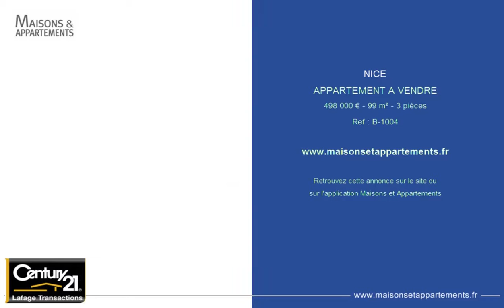NICE - APPARTEMENT A VENDRE - 498 000 € - 99 m² - 3 pièces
Référence : B-1004

NICE CIMIEZ - DANS UNE R&#201;SIDENCE DE PRESTIGE - 3/4 PI&#200;CES A VENDRE 99 M&#178; - JARDIN 40 M&#178; - GARAGE
Nice, en plein c&oelig;ur de Cimiez, dans une des plus prestigieuses r&eacute;sidences du secteur avec son magnifique parc class&eacute;, beau potentiel pour ce beau 3/4 pi&egrave;ces de 99 m&sup2; avec son jardin de 40 m&sup2;, calme, lumineux, traversant Ouest-Est, beau volume, cave et garage. Il se compose d&#39;une entr&eacute;e, d&#39;un s&eacute;jour, une cuisine ind&eacute;pendante, deux chambres, deux salles de bains et WC.

NICE CIMIEZ - IN PRESTIGIOUS RESIDENCE - 2 BEDROOM APATMENT FOR SALE 99 M&#178; - GARDEN 40 M&#178; - GARAGE
Nice, in the heart of Cimiez, in one of the most prestigious residences of the area with its beautiful park classified, beautiful potential for this beautiful 3/4 rooms of 99 sqm with its garden of 40 sqm, quiet, bright,&nbsp; west-east, beautiful volume, cellar and garage. It consists of an entrance, a living room, an independent kitchen, two bedrooms, two bathrooms and WC&nbsp;